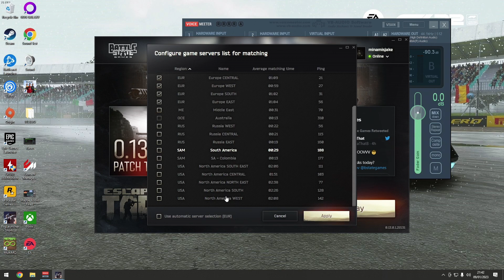Escape From Tarkov S02EP06 - Going in For Real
Let's See What The Hype Is About, And See If I Can Actually Extract Sometimes!

Developer/Publisher: Battlestate Games